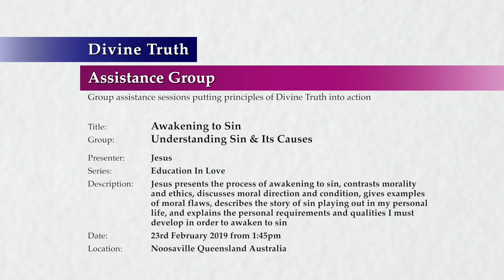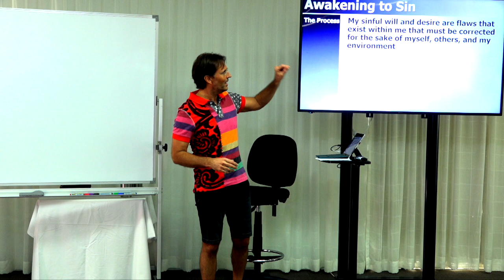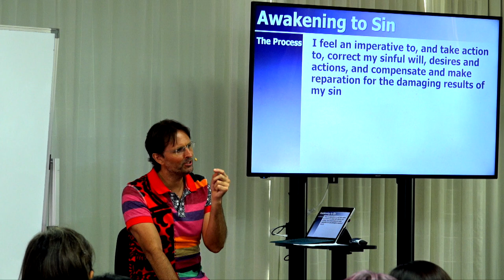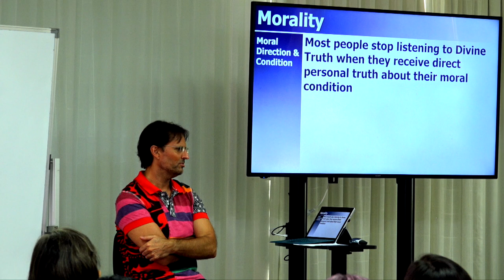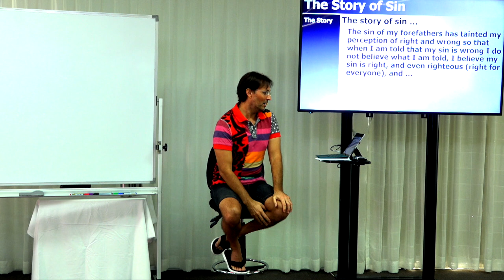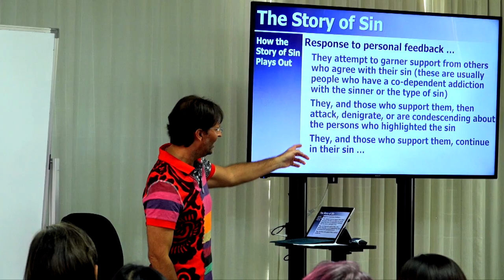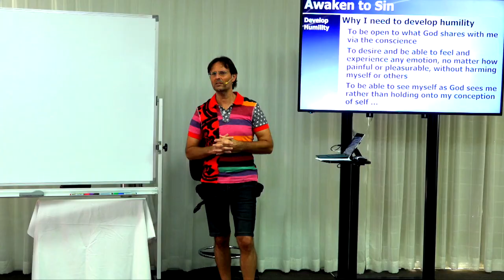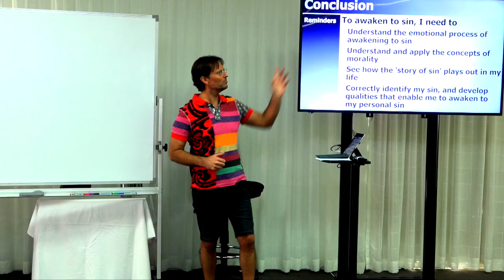20190223-1345 Awakening to Sin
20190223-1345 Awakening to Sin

Title: 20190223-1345 Awakening to Sin

Location & Time: Noosaville, Queensland, Australia on 23rd February 2019 from 1:45pm

Session: Understanding Sin

Description: Jesus presents the process of awakening to sin, contrasts morality and ethics, discusses moral direction and condition, gives examples of moral flaws, describes the story of sin playing out in my personal life, and explains the personal requirements and qualities I must develop in order to awaken to sin

Chapters:
00:01:00  Welcome
00:01:18  Awakening to sin
00:25:40  Morality
00:43:29  The Story of Sin
01:01:35  Requirements to awaken to sin
01:18:55  Conclusion

Group: Understanding Sin & Its Causes
Series: Education in Love
Presenter(s): Jesus
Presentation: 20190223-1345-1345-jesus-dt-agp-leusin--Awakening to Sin